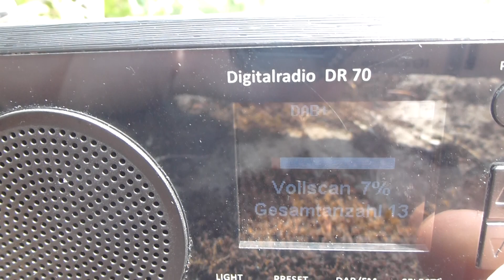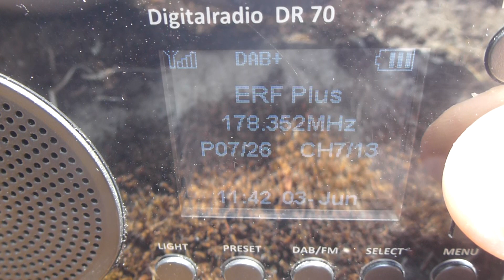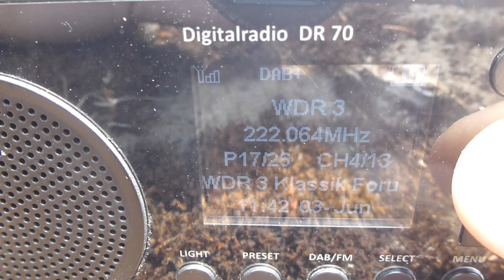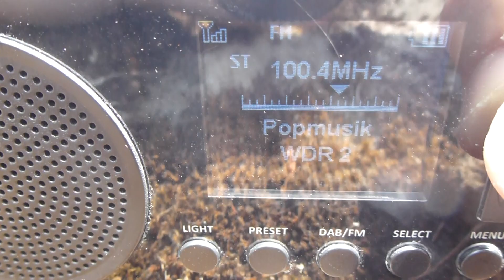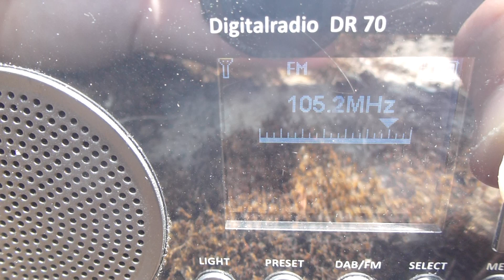Sender Bonn/Venusberg | DAB+/UKW-Bandscan (03.06.2020)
Bandscan direkt am Sender Bonn/Venusberg

Abgestrahlte Programme:

DAB+

Kanal 5C: DRDeutschland (Bundesmux) (10 kW)
Absolut Relax
Dlf
Dlf Kultur
Dlf Nova
DRadio DokDeb
Energy Digital
ERF Plus
KLASSIK RADIO
RADIO BOB!
Radio Horeb
Radio Schlagerparadies
Schwarzwaldradio
sunshine live

Kanal 11D: Radio für NRW (10 kW)
1LIVE
WDR 2 Köln
WDR 2 Dortmund
WDR 2 Rhein/Ruhr
WDR 3
WDR 4
WDR 5
WDRcosmo
1LIVE diGGi
WDR Maus
WDR VERA
WDR Event
Domradio

UKW
102,4 MHz: 1LIVE (50 kW)
100,4 MHz: WDR 2 Köln (50 kW)
93,1 MHz: WDR 3 (35 kW)
90,7MHz: WDR 4 (18 kW)
88,0 MHz: WDR 5 (35 kW)
98,9 MHz: Dlf Kultur (0,1 kW)
97,8 MHz: Radio Bonn/Rhein-Sieg (0,316 kW)